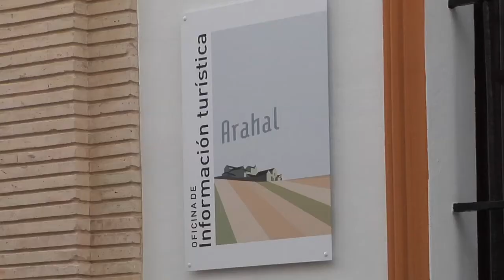28_11_14 Sevilla Centro Multifuncional Recursos Turisticos de Arahal